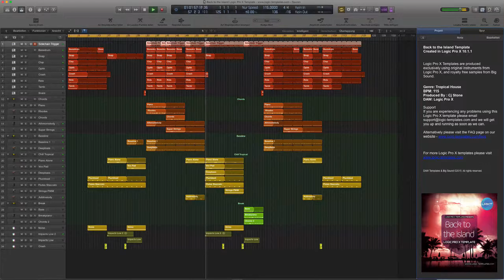Back to the Island Logic Pro X Template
Back to the Island Template
Created in Logic Pro X 10.1.1

Genre: Tropical House
BPM: 115
Produced: BY CJ Stone
DAW: Logic Pro X